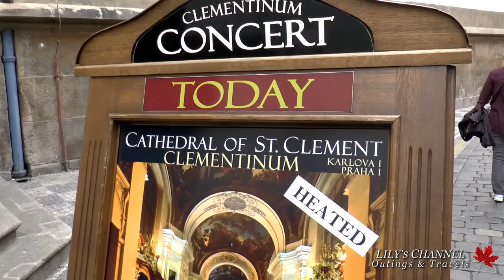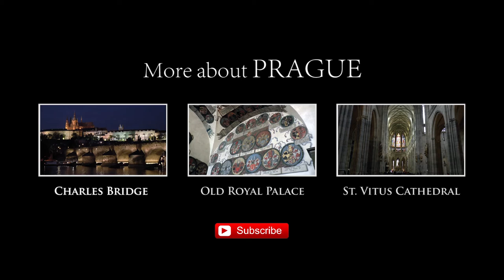BEAUTIFUL OLD TOWN OF PRAGUE. Magnificent architecture in HD.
Enjoy the views of some of the most prominent buildings and points of interest in the medieval Old Town of Prague.

Audio tracks: "So many words", by Jahzzar (Javier Suárez), CC License (Attribution-ShareAlike). Javier is a talented young composer from Gijón, Spain. You can listen to his work at Free Music Archive or by visiting his own website Betterwithmusic.com

"Underdog", by The 126ers.

It takes a lot of time and effort to produce these videos.